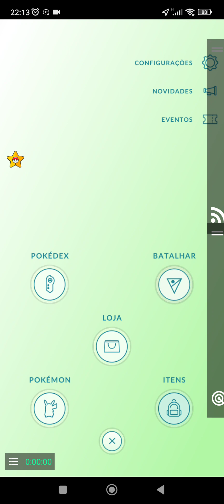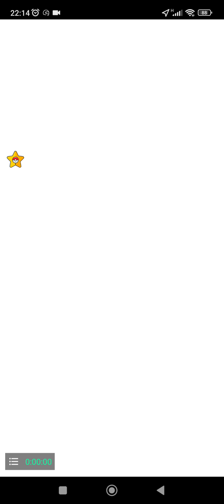Pokémon GO - Enfrentando a Equipe Go Rocket's arlo, sierra, cliff, pt.33